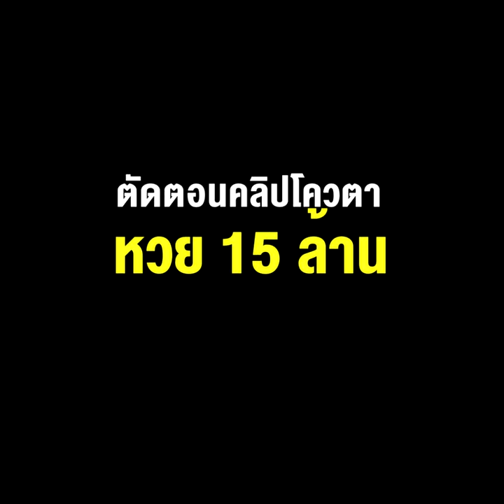“แรมโบ้” ลาออกทุกตำแหน่ง ตัดตอนคลิปโควตาหวย 15 ล้าน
19/04/2022 “แรมโบ้” ลาออกทุกตำแหน่ง ตัดตอนคลิปโควตาหวย 15 ล้าน ไม่ให้ “บิ๊กตู่” ตกเป็นเป้าของฝ่ายตรงข้าม !!
**“แรมโบ้” ลาออกทุกตำแหน่ง ตัดตอนคลิปโควตาหวย 15 ล้าน ไม่ให้ “บิ๊กตู่” ตกเป็นเป้าของฝ่ายตรงข้าม